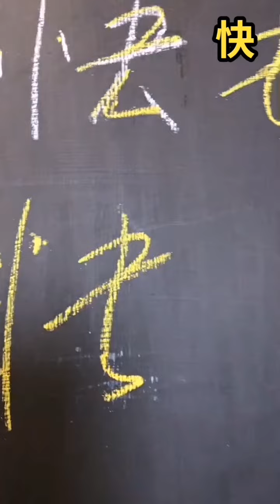Preface to the Lanting Anthology: Kuài快{蘭亭集序（王羲之（晉））} (Cursive Hall MuYi) Su, Muyi wrote cursive{草書}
Preface to the Lanting Poetry Anthology (Written by Wang, Xizhi(Jin Dynasty)) : Kuài快
{蘭亭集序（王羲之（晉））：快Kuài} 暫得於己Zàn dé yú jǐ，快然自足Kuài rán zì zú
{兰亭集序（王羲之（晋））：快Kuài} 暂得于己，快然自足

(Cursive Hall Mu Yi) Cursive Saint Yu, Youren's disciple Ren, Hanping's disciple Su, Muyi wrote detailed cursive
{ (草堂牧一）草聖于右任弟子任漢平弟子蘇牧一執筆詳解草書}
{ (草堂牧一）草圣于右任弟子任汉平弟子苏牧一执笔详解草书}

蘭亭集序 / 蘭亭序

朝代：魏晉
作者：王羲之

原文： 永和九年，歲在癸丑，暮春之初，會於會稽山陰之蘭亭，修禊事也。羣賢畢至，少長鹹集。此地有崇山峻嶺，茂林修竹；又有清流激湍，映帶左右，引以爲流觴曲水，列坐其次。雖無絲竹管絃之盛，一觴一詠，亦足以暢敘幽情。是日也，天朗氣清，惠風和暢，仰觀宇宙之大，俯察品類之盛，所以遊目騁懷，足以極視聽之娛，信可樂也。 夫人之相與，俯仰一世，或取諸懷抱，悟言一室之內；或因寄所託，放浪形骸之外。雖趣舍萬殊，靜躁不同，當其欣於所遇，暫得於己Zàn dé yú jǐ，快然自足Kuài rán zì zú，不知老之將至Bù zhī lǎo zhī jiàng zhì。及其所之既倦Jí qí suǒ zhī jì juàn，情隨事遷Qíng suí shì qiān，感慨系之矣Gǎn kǎi xì zhī yǐ。向之所欣，俯仰之間，已爲陳跡，猶不能不以之興懷。況修短隨化，終期於盡。古人云：“死生亦大矣。”豈不痛哉！ 每覽昔人興感之由，若合一契，未嘗不臨文嗟悼，不能喻之於懷。固知一死生爲虛誕，齊彭殤爲妄作。後之視今，亦猶今之視昔。悲夫！故列敘時人，錄其所述，雖世殊事異，所以興懷，其致一也。後之覽者，亦將有感於斯文。

王羲之《兰亭集序》简体版/英文版
作者：stephen
文章来源：方向标英语网
更新时间：2009-4-9

兰亭集序（晋）王羲之 Preface to the Lanting Poetry Anthology Written by Wang Xizhi(Jin Dynasty)

永和九年，岁在癸丑，暮春之初，会于会稽山阴之兰亭，修禊事也。群贤毕至，少长咸集。此地有崇山峻岭，茂林修竹；又有清流激湍，映带左右，引以为流觞曲水，列坐其次。虽无丝竹管弦之盛，一觞一咏，亦足以畅叙幽情。
In the beginning of late spring in the ninth year of Yonghe, namely the GuiChou year, there was a meeting held in Lanting, which is in the Shanyin Town of Kuaiji County, for executing the Xiuxi ceremony. The celebrities in the county, including the young and old, all came to attend this ceremony. Around the place, there are high mountains and lofty hills, flourishing woods and tall bamboo bushes, and clear streams full of the rushing water from both the left and right sides. All guests sat by a winding canal in a row and drank with one wine cup floating on it so as to wash away minousness. Although without the grand situation of string and wind instruments, however some were drinking and some were expressing their heart feelings in verse or song, so that it was also enough to talk cheerfully their intense emotions.

是日也，天朗气清，惠风和畅，仰观宇宙之大，俯察品类之盛，所以游目骋怀，足以极视听之娱，信可乐也。
This day had clear and fresh air under the blue sky and a gentle breeze was freely blowing. Facing up to look at the vast expanse of the universe and bowing down to examine the flourish matter category, skimming over every thing in the universe and giving free rein to extend their range of vision, then people can be enough to get the pleasure of seeing through and hearing about to the extreme. Actually, it should look as very happy.

夫人之相与，俯仰一世，或取诸怀抱，晤言一室之内；或因寄所托，放浪形骸之外。虽取舍万殊，静躁不同，当其欣于所遇，暂得于己，快然自足，不知老之将至。及其所之既倦，情随事迁，感慨系之矣。向之所欣，俯仰之间，已为陈迹，犹不能不以之兴怀。况修短随化，终期于尽。古人云：“死生亦大矣。”岂不痛哉！
Yet, people deal and cope with others in all their lives. When alive, they get each other in embracing; or talk freely what are on their hearts in a room; or place their emotions to others as to be unrestrained out of the formality. Although fetch or abandon of each one is very different, and their tempers may be not alike, for instance, or quiet or impetuous, when enjoying for getting something from opportunity, they may think that they have obtained achievements and feel self-sufficiency. However, they do not know old and death will come before long. Until they are tired of what have been obtained and their emotions changed together along with what have happened，and then sighs with emotion have to be approached. The joy of them in the past，in an instant, have become an old trace，unable to give rising to their new desire. Moreover，the length of life lies on luck and at last must be finished. Therefore, the ancients had said, "One person's life and death is the most important thing for himself." Isn't that painful?

每览昔人兴感之由，若合一契，未尝不临文嗟悼，不能喻之于怀。固知一死生为虚诞，齐彭殇为妄作。后之视今，亦犹今之视昔。悲夫！故列叙时人，录其所述，虽世殊事异，所以兴怀，其致一也。后之览者，亦将有感于斯文。
While viewing the reasons of the sighs with emotion of the ancients, if it evokes my sympathy，I always sigh of sorrow but cannot explain why it is？ I originally understand that the thoughts such as "life is equated with death" is only an absurd and so-called that "no body has long age more than a died young child'' and "Pangzu，who lived to the age of eight hundred，is also merely a short age person'' are the preposterous opus. I consider, that the later generations regard contemporary is same as the contemporary regard their ancients！How sad it is？ So in this paper，I appraised the current people on a list and wrote down their brilliant expositions. Though their experiences and affairs were very different, from the viewpoint of sighs with emotion, their results are the same. The readers of later generations, I consider，would have the same feeling that I expressed in this preface.